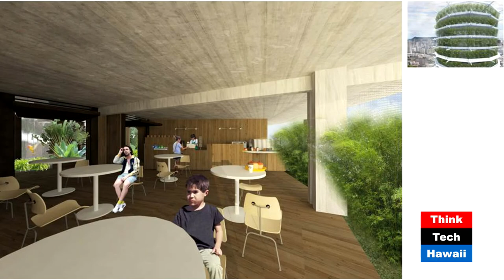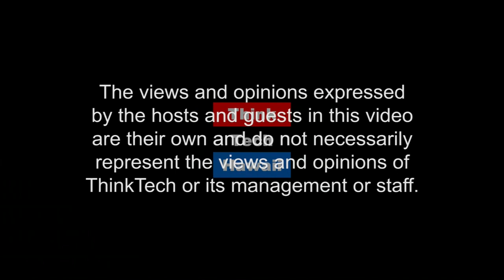Bye Hi Shorebirds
The closing of Waikiki’s Shorebird Restaurant makes Desoto and Martin reflect about humbleness in hospitality on Humane Architecture.